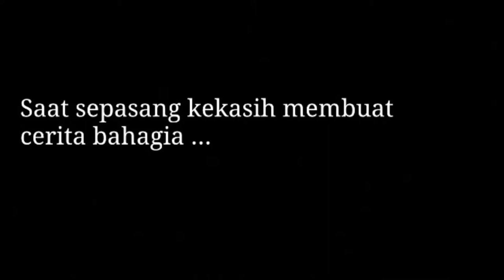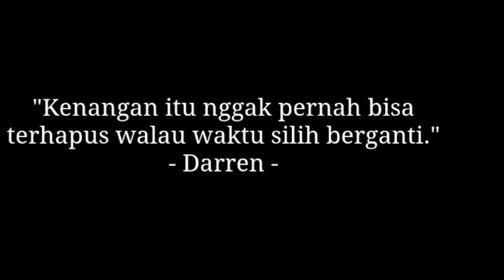After Life Novel Trailer by Renee Purple - nulisbuku